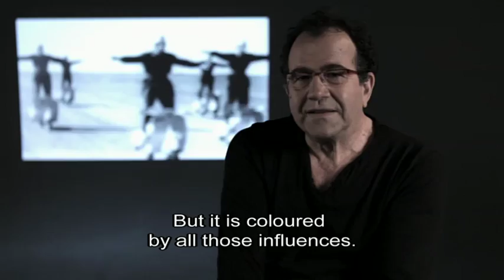Richard Galliano plays Nino Rota (Trailer)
RICHARD GALLIANO REND HOMMAGE A NINO ROTA.
Version sous-titrée Anglais.

De La Strada à La Dolce Vita en passant par Huit et demi et l'incontournable Parrain, Richard Galliano a réuni les plus grands thèmes du cinéma composés par Nino Rota.
Interprètes : Richard GALLIANO (trombone* et accordéon), Dave DOUGLAS (trompette), John SURMAN (clarinette et saxophone), Boris KOZLOV (contrebasse), Clarence PENN (batterie et percussions).
Date de parution : 17 octobre 2011 [CD Deutsche Grammophon]
Disponible en pré-commande sur AMAZON.FR